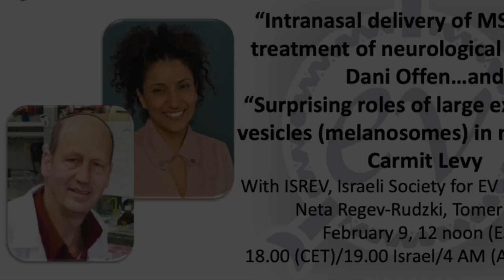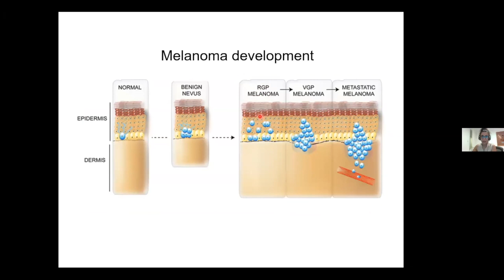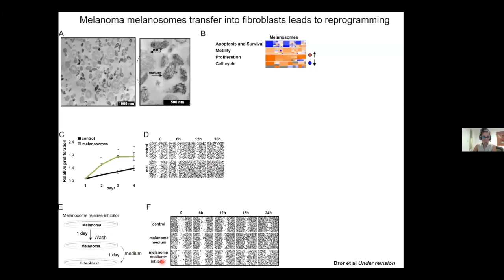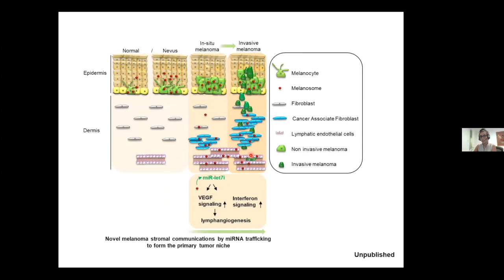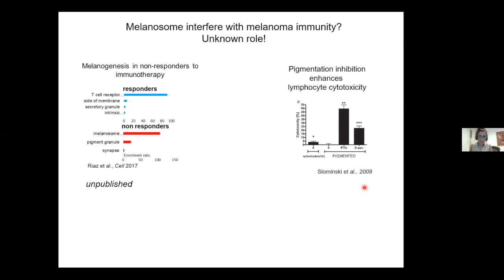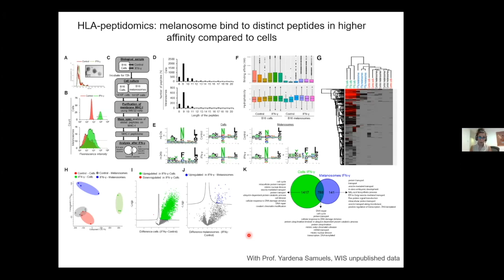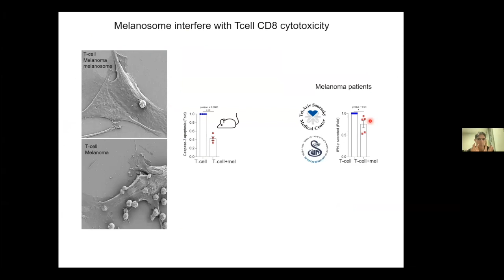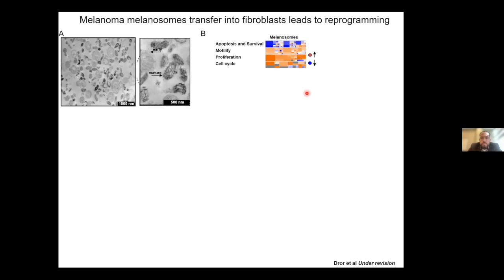Carmit Levy: Surprising roles of large extracellular vesicles in melanoma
This ISEV EVClub showcases work from members of ISREV, the Israeli Society for Extracellular Vesicles. Here, Carmit Levy presents on "Surprising roles of large extracellular vesicles in melanoma"; See also
Discussion is moderated by ISREV board members Tomer Cooks and Neta Regev-Rudzki. Kenneth Witwer of ISEV hosts.